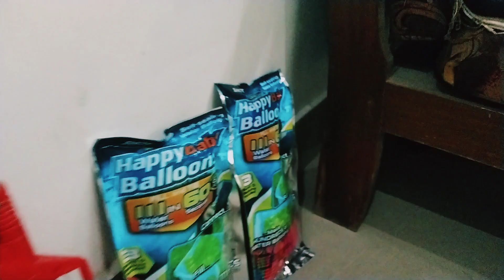March 7, 2023